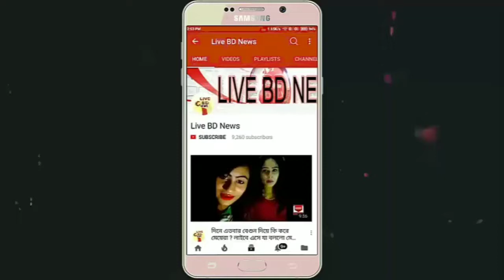আমাদের বিয়ে কয় দিন টিকবে, এক বছরের বেশি টিকবে না !! Live BD News